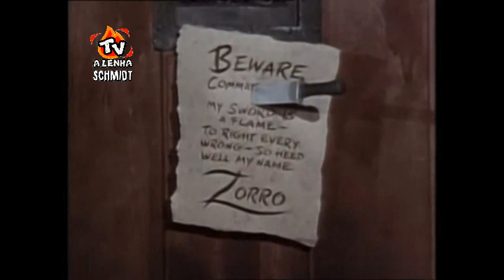ZORRO DISNEY 1957 / DUBLAGEM CLÁSSICA